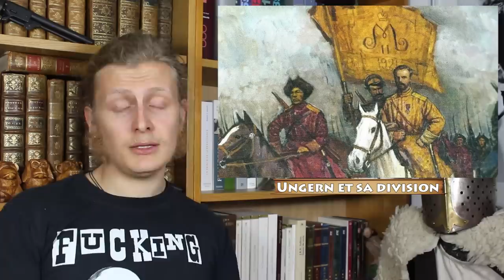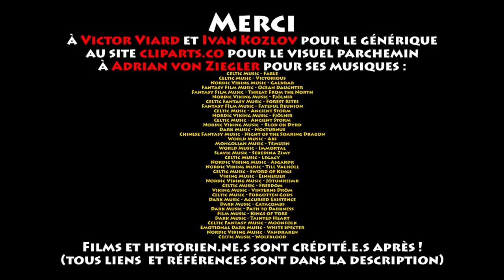Herodot'com - Histoire ou Légende - Ungern, Baron Fou et Dieu de la Guerre 2/2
Salut camarades !

Penchons-nous à nouveau aujourd'hui sur Roman Fedorovitch von Ungern-Sternberg, dit "le Baron Fou", "le Bourreau de Daouria" ou encore "réincarnation de Beg Tsé, le Dieu de la Guerre"...

Merci à Victor Viard et Ivan Kozlov (pas de lien pour le moment) pour le générique, à Adrian von Ziegler pour les musiques !

où vous pourrez retrouver toutes mes vidéos !

Bibliographie :
"Le Baron Ungern", de Leonid Youzefovitch (l’essentiel vient de ce bouquin)
"Bêtes, Hommes et Dieux", de Ferdinand Ossendowski,
"Ungern le Baron Fou" de Jean Mabire (c’est un r-o-m-a-n, je sais, écrit par un v-i-l-a-i-n, je sais, c’est juste un plus)
"Le Mors aux Dents", de Vladimir Pozner
"Histoire du Japon", sous la direction de Francine Hérail
"Histoire du Japon et des Japonais", d'Edwin O. Reischauer
"Histoire de la Chine", de Marie-Claire Bergère, Lucien Bianco et Jorgen Domes
"La Révolution Russe", d'Orlando Figes
"Histoire de la guerre civile russe" de Jean-Jacques Marie
"Atlas historique" de Georges Duby
"Atlas historique Hachette"
"Atlas historique", chez Stock

Musiques d'Adrian von Ziegler :
Celtic Music - Fable
Celtic Music - Victorious
Nordic Viking Music - Galdrar
Fantasy Film Music - Ocean Daughter
Fantasy Film Music - Threat From the North
Nordic Viking Music - Fjölnir
Celtic Fantasy Music - Forest Rites
Fantasy FIlm Music - Fateful Reunion
Celtic Music - Ancient Storm
Nordic Viking Music  - Blod ok Dyrd
Dark Music - Nocturnus
Chinese Fantasy Music - Night of the Soaring Dragon
World Music - Aki
Mongolian Music - Temujin
World Music - Immortal
Slavic Music - Seredina Zimy
Celtic Music - Legacy
Nordic Viking Music - Asgardr
Nordic Viking Music - Till Valhöll
Celtic Music - Sword of Kings
Viking Music - Einherjer
Nordic Viking Music - Jötunheimr
Celtic Music - Freedom
Viking Music - Vinterns Dröm
Celtic Music - Forgotten Gods
Dark Music - Accursed Existence
Dark Music - Catacombs
Dark Music - Path to Darkness
Film Music - Kings of Yore
Dark Music - Tainted Heart
Celtic Fantasy Music - Moonfolk
Emotional Dark Music - White Specter
Nordic Viking Music - Vandraren
Celtic Music - Wolfblood

Extraits vidéo tirés de :

"Astérix & Obélix : Mission Cléopâtre" d'Alain Chabat,
"Les Visiteurs 2 : Les Couloirs du Temps" de Jean-Marie Poiré,
"le Chat du Rabbin", de Joan Sfar,
"La Folie des Grandeurs" de Gérard Oury,
"Les Aventures de Rabbi Jacob" de Gérard Oury,
"Le Monocle Noir" de Georges Lautner,
"Jésus II : Le Retour" des Inconnus,
Kaamelott, I, 04 : "Le Chevalier Mystère" d’Alexandre Astier,
Kaamelott, I, ép. 44 : "Patience dans la Plaine", d'Alexandre Astier,,
"Sacré Graal", des Monty Python,
"Mulan", de Tony Bancroft & Barry Cook,
Kaamelott, Livre IV, ép. 34 : "Les Novices", d'Alexandre Astier,
Kaamelott, Livre II, ép. 23 : "La Révolte", d'Alexandre Astier,
Kaamelott, Livre I, ép. 15 : "Les Défis de Merlin", d'Alexandre Astier,
"Les Barbouzes" de Georges Lautner,
Kaamelott, épisode pilote : "La Carte", d'Alexandre Astier,
"Les Aristochats", de Wolfgang Reitherman,
Kaamelott, III, 01 : "Le Chevalier Errant", d'Alexandre Astier,
Kaamelott, I, 50 : "Always", d’Alexandre Astier,
"Kaamelott, II, 14 : Les Classes de Bohort" d’Alexandre Astier,
"Spiderman, Double Identity", de Stan Lee,
"Les Anges gardiens" de Jean-Marie Poiré,
Kaamelott, I, 58 : "Le Coup d'Épée" d’Alexandre Astier,
"La Grande Vadrouille" de Gérard Oury,
"Le Bon, la Brute et le Truand" de Sergio Leone,
"The Measly Middle Ages" de Horrible Histories,
"Corto Maltese, la cour secrète des arcanes", de Paul Morelli.